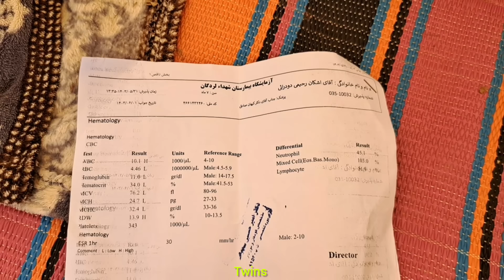The efforts of a single mother and her four children: going to work to provide for their living expe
.  Difficult days were ahead, but the single mother of this family, with the love and support she had for her children, was doing her best to overcome this period.  He knew he had to do whatever he could to move their lives forward.He used to wake up earlier than others in the morning and hardly went to work.  He knew that this was the only way to support his four children.  Sometimes he was tired, but every time he looked at the smiling faces of his children and regained energy.

nomadic life
single mother
Ezkasti Taamid
Maternal mission
The effort of a single mother